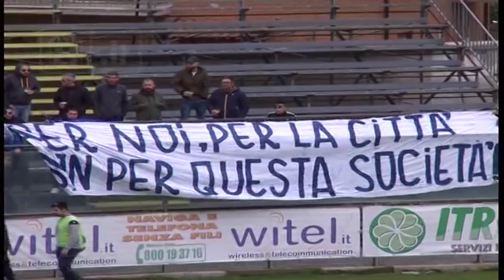Avezzano - Isernia 1-0